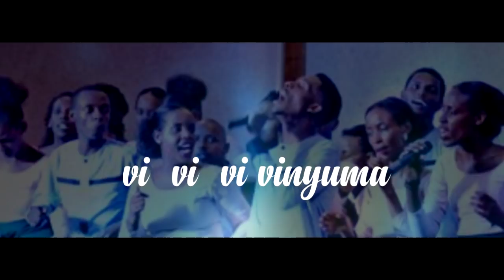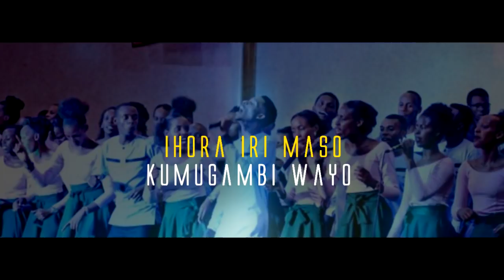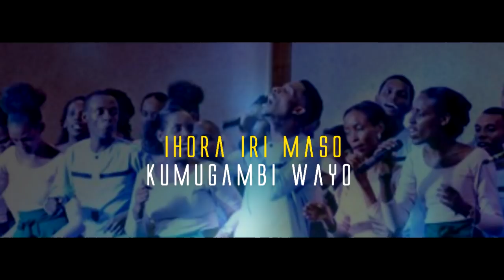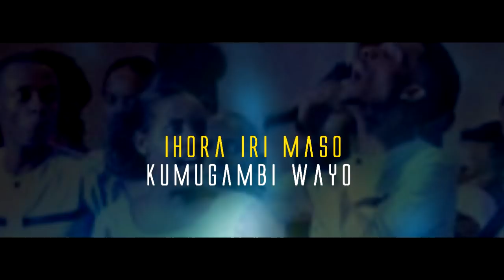CIKAMO BY EL SHADDAI CHOIR